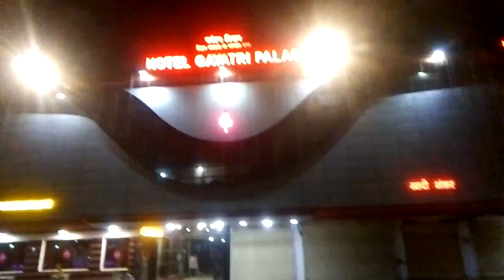Now Ready To Check -In At This Hotel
new day new hotel check -In ✔️